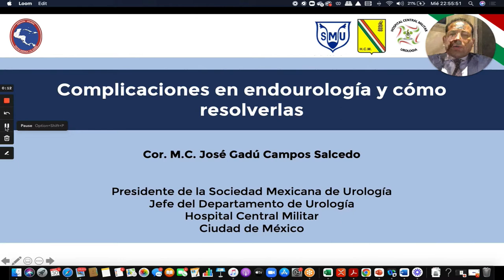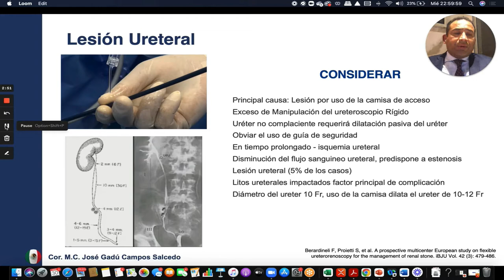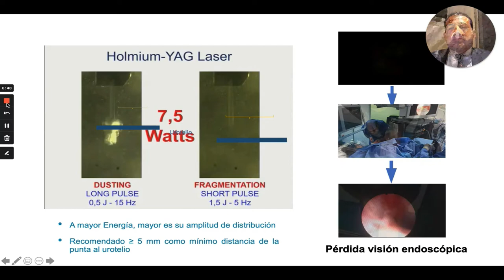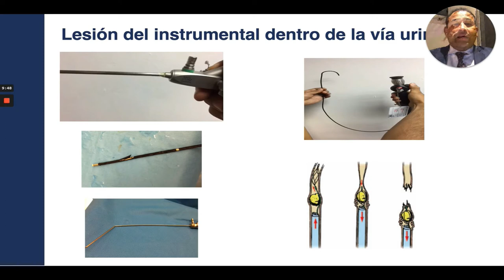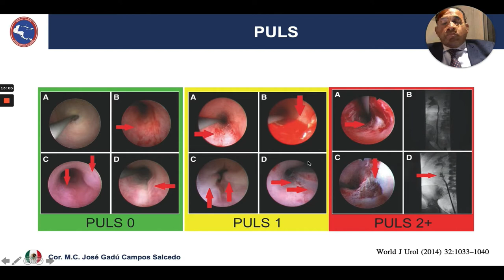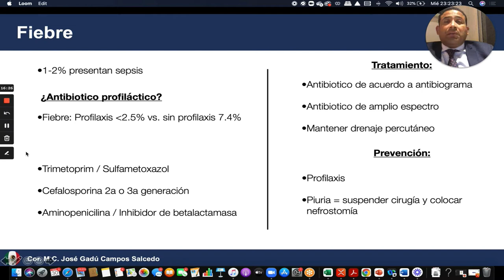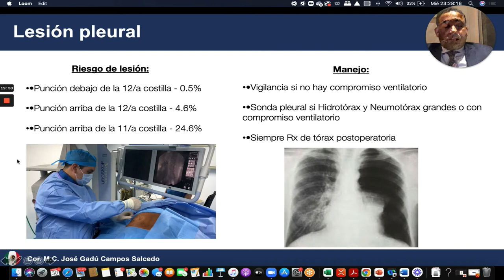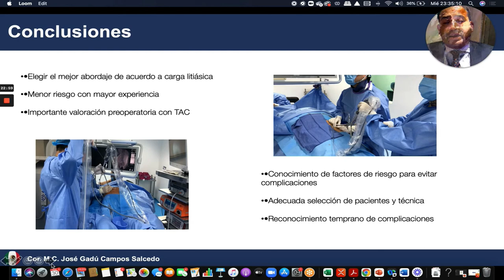"COMMON COMPLICATIONS IN ENDOUROLOGY AND HOW TO SOLVE THEM."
DR. JOSÉ GADÚ CAMPOS SALCEDO-MEXICO
HEAD DEP. OF UROLOGY ANO DIRECTOR OF ROBOTIC SURGERY,
HOSPITAL MILITAR, MEXICO. PRESIDENTE, SOCIEDA MEXICANA DE UROLOGÍA.